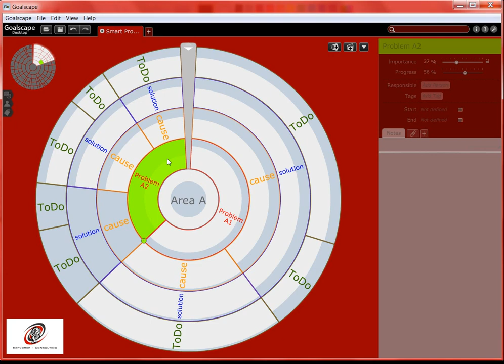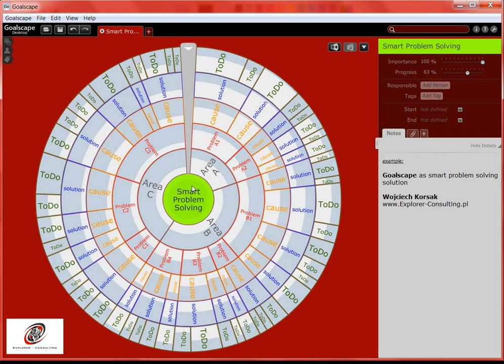Goalscape - smart problem solving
visual business management - Goalscape